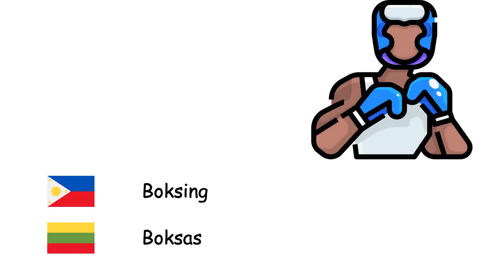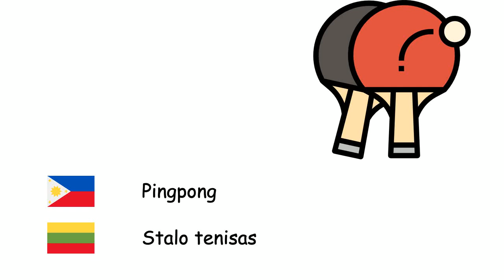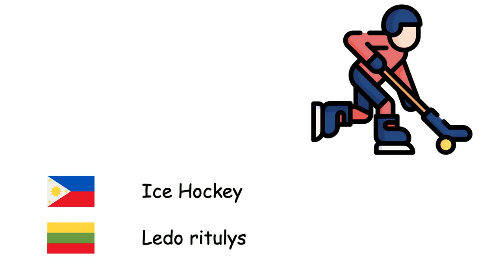Pampalakasan (Wikang Litwano) (tl-lt)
Fone TV
tl-lt-24
Sportas (Lietuvių kalba)
Basketbol - Krepšinis
Eskrima - Fechtavimas
Pamamana - Šaudymas iš lanko
Futbol - Futbolas
Beysbol - Beisbolas
Boksing - Boksas
Handball - Rankinis
Pingpong - Stalo tenisas
Tennis - Tenisas
Taekwondo - Tekvondo
Volleyball - Tinklinis
Weightlifting - Sunkioji atletika
Buno - Imtynės
Gymnastics - Gimnastika
Ice Hockey - Ledo ritulys
Karatedo - Karate
Formula 1 - Formulė 1
Rugbi - Regbis
Palarong Olimpiko - Olimpinės žaidynės
Golf - Golfas